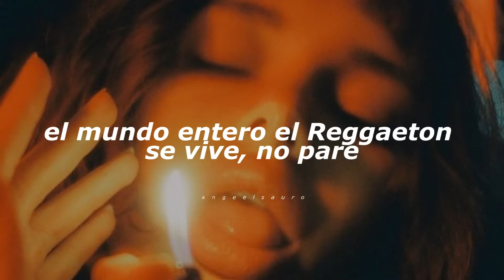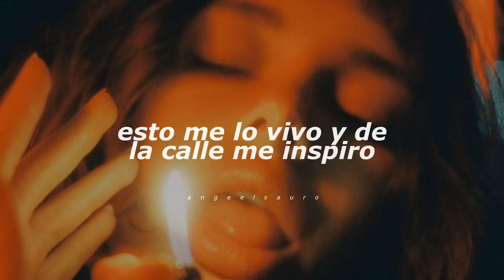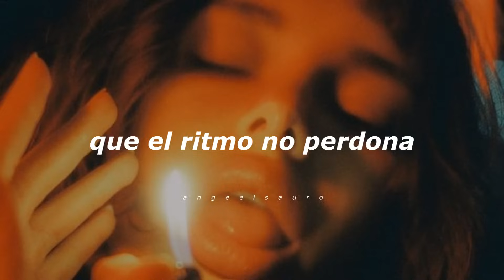El Ritmo No Perdona - Daddy Yankee (Letra)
Letra 🎶

Da-ddy Yan-kee
A que te pego (ponlo ahí)
A que te pego (sigue ahí)
A que te pego (ahí, ahí)
A que te pego yo
A que te pego (a que te pego)
A que te pego (sigue el juego)
Persíguelo, persíguelo, persíguelo aquí en la zona
Persíguelo, persíguelo, persíguelo juguetona
Persíguelo, persíguelo, que el ritmo no perdona
¿Qué? no perdona
¿Qué? no perdona
Ponle bajo y que azote la batería
Ritmo bestial que te pone bien al día
Suena el timbal racacacacancan
Cuerpo chamboneando rapapapapampam
Alarma, porque esta prendía' la azotea
Fuego a la jijotea pa' que suelte a Dorotea
El fuego del Caribe no hay quien lo esquive
El mundo entero el Reggaeton se vive, no pare
Prende, prende, prende ese mahon
Prende, prende, prende, prendelo
Échale pique, échale pique
Doctor Daddy tiene la curas si tu quieres que te medique mai'
Hasta abajo guayando la hebilla esto es sencillo no te compliques
¿Qué? no perdona
¿Qué? no perdona
Dembow 24-7 respiro
Esto me lo vivo y de la calle me inspiro
Seguimos perreando en la cima vacilando
Legítimo en flow por eso de fecha no expiro
Las nenas en el mundo están moviéndose
Los de la NASA me llamaron reportándose
Que hay un ritmo pegajoso, súper contagioso
Que pone a las gatas sueltas y a los perros rabiosos
Prende, prende, prende, préndelo
¿Qué? no perdona
¿Qué? no perdona
¿Qué? no perdona
¿Qué? no perdona